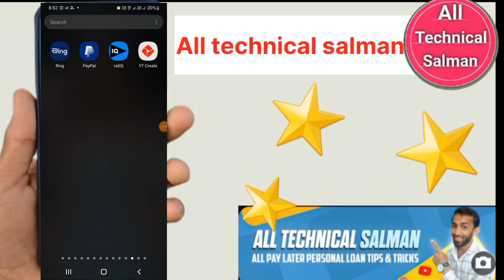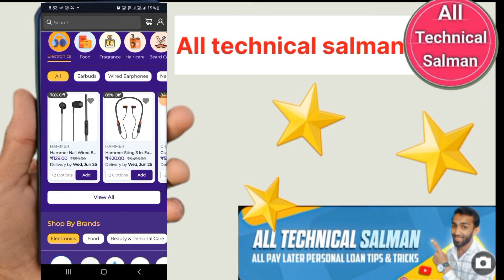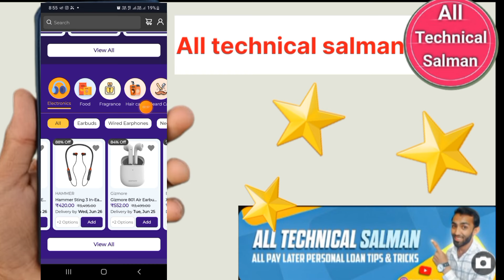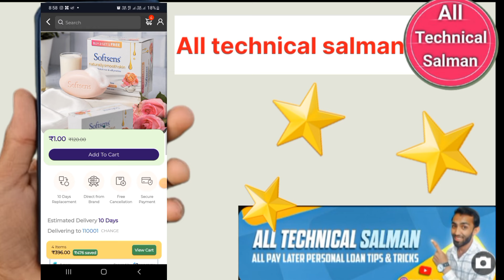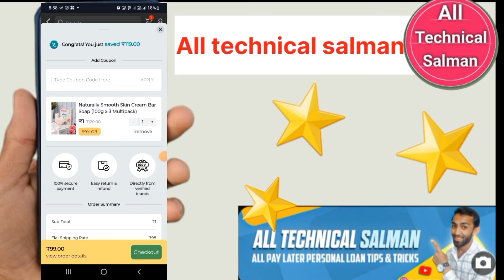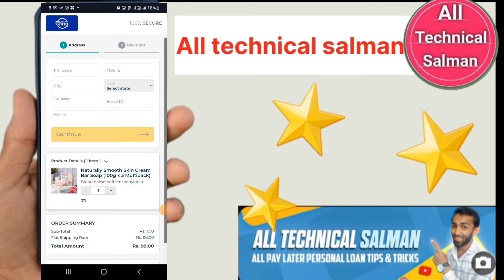ring app shoping update | ring app se shopping kaise kare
हेलो फ्रेंड, क्या आपको पैसे की तत्काल आवश्यकता है? ट्रू बैलेंस से मिनटों में आपके लिए त्वरित ऋण!

dosto is video me mai aap ko ring app shopping update ke bare me batane ki puri puri koshish karuga ummeed hai video aap ko bahot pasand aaygi thank you so much

Queries Solved:-
ring app shoping update
ring app shoping limit
ring app se shopping kaise kare
ring app shoping product